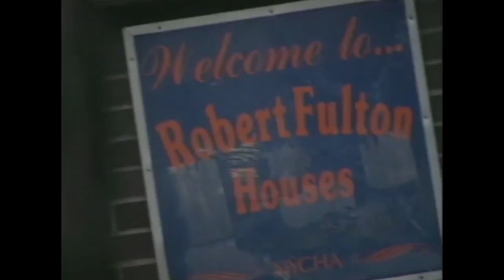We Deliver: Episode 5 | Look Ma No Fins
Adventures Of A NYC Pot-Delivery Service. Get Your Mind Right.
Directed By Seth Zvi Rosenfeld.
Created and Written By Geebee Dajani and Seth Zvi Rosenfeld.